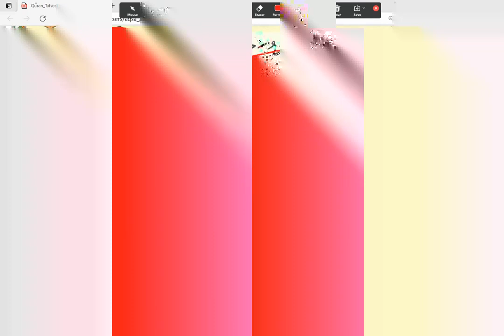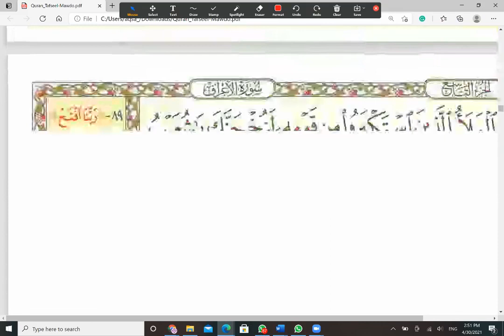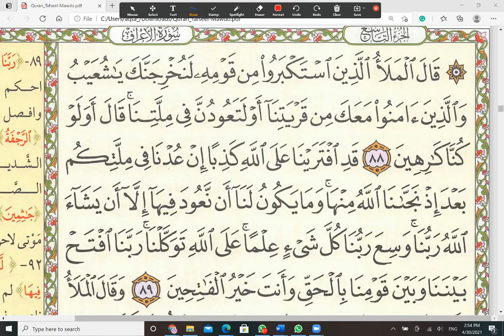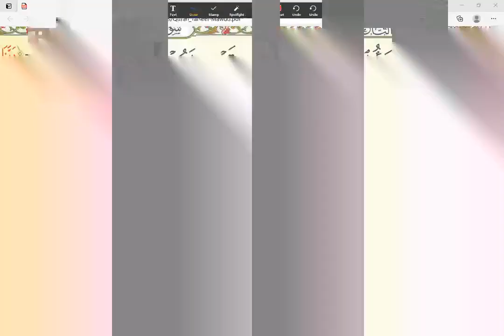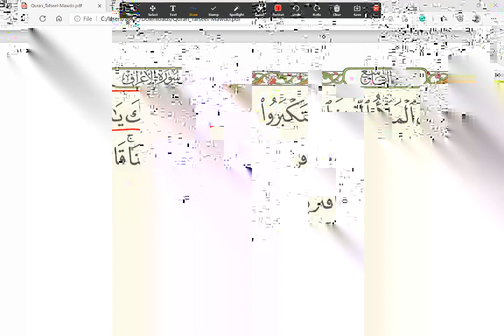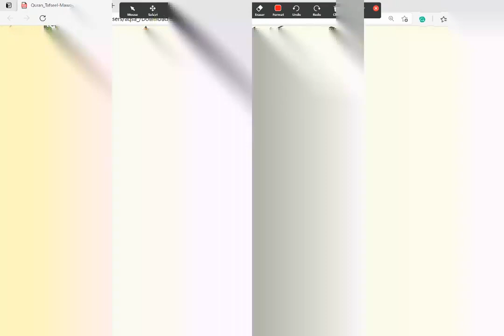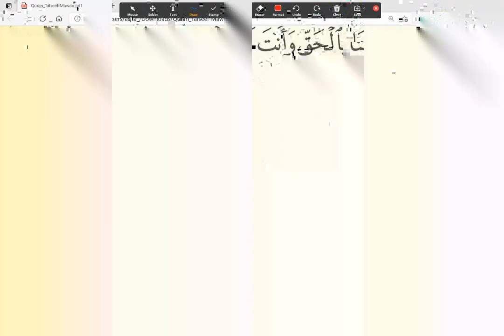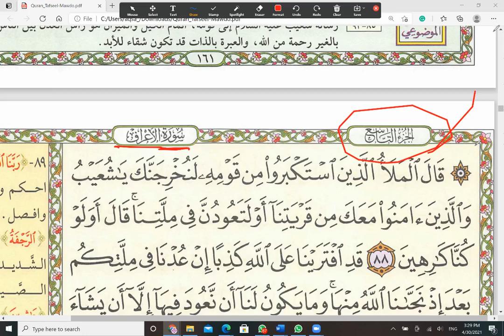What were prophet Shu'aybs people really doing?